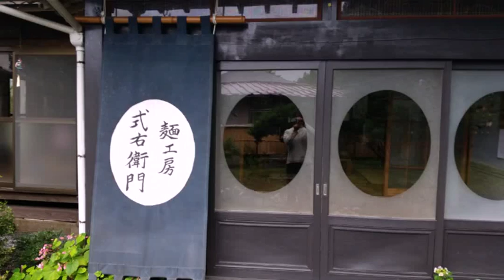那須町伊王野の式右衛門の蕎麦が美味しかった！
那須町伊王野にある麺工房式右衛門の蕎麦が美味しいです。